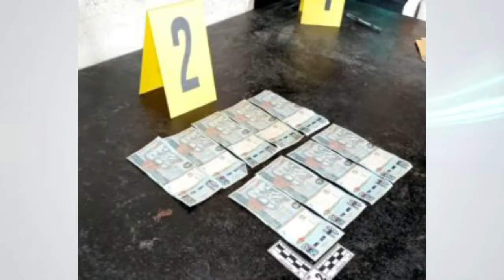MP Al Instante